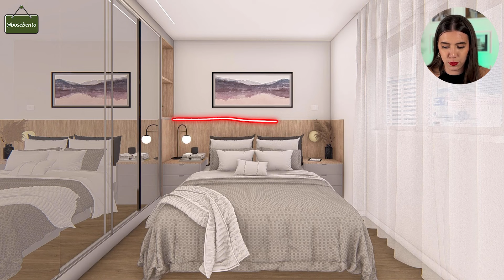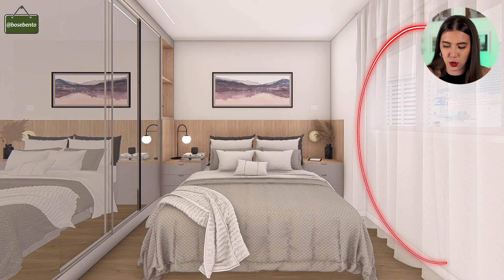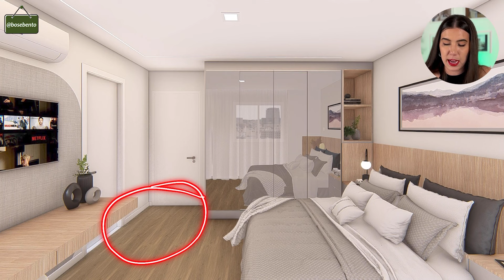QUARTO PRINCIPAL NA COR CINZA | Bose Bento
Bem-vindo ao canal da Bose Bento Arquitetura e Engenharia! Se você é fã da cor cinza, este vídeo é para você! Hoje, vamos mostrar como utilizamos o cinza para decorar o quarto principal de uma casa. Vamos revelar todos os detalhes e dicas para criar um ambiente aconchegante e elegante. Fique conosco até o final!
Se você gosta da cor cinza, o projeto dessa casa é para você! E hoje eu vou te mostrar como decoramos o quarto principal utilizando o cinza. Vamos descobrir como ficou a decoração? Vem comigo!
Hoje vou mostrar um projeto de um quarto de casal decorado com a cor cinza. Já mencionei um pouco deste quarto em um vídeo anterior onde falei sobre como economizamos R$60.000 antes mesmo da obra começar com um projeto de arquitetura. Se você quiser ver, clica no card que está aqui em cima. Mas hoje vamos ver este ambiente em mais detalhes.
Vamos para a tela do iPad para ver o layout do quarto e entender o espaço. Em seguida, mostraremos as imagens renderizadas. Este é um quarto de casal com porta de entrada e uma porta que leva ao banheiro, transformando-o em uma suíte. Temos um corredor que dá acesso aos ambientes, com o guarda-roupa em uma parede, duas mesas de cabeceira ao lado de uma cama King, e uma mesa que serve como rack para a TV.
Agora vamos às imagens renderizadas, começando pela parede principal do quarto. Criamos uma cabeceira em formato de C que abraça as mesinhas laterais, proporcionando uma sensação de aconchego. O guarda-roupa tem portas de correr espelhadas, e usamos papel de parede no lugar de um painel de marcenaria para economizar. A decoração inclui quadros que podem ser trocados, trazendo um toque personalizado ao ambiente.
Conseguimos usar o cinza, uma cor que pode ser difícil na decoração, de uma forma que deixou o quarto aconchegante e elegante. Combinamos o cinza com o piso vinílico e detalhes em madeira para criar um ambiente agradável e personalizado para os nossos clientes. Mesmo com um orçamento ajustado, entregamos um projeto que atende às necessidades e desejos deles.

00:00 - Introdução;
00:27 - Planta de layout do quarto;
02:16 - Imagens renderizadas da decoração;
06:06 - Conclusão;
07:20 - Solicitação de orçamento